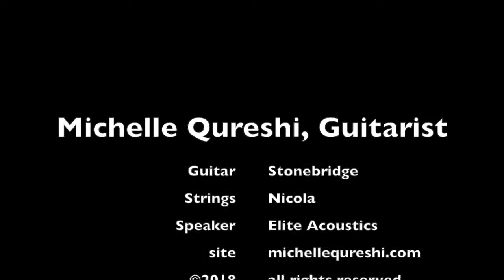Afternoons, Michelle Qureshi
A collage of guitar fingerstyle pieces from my studio. to learn more about my music and to find me on streaming and media platforms! Thanks.